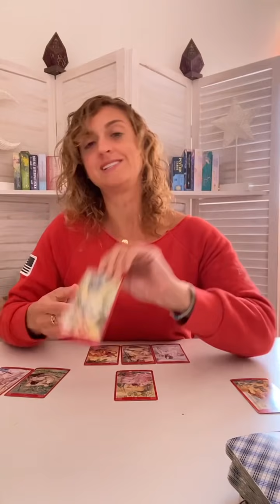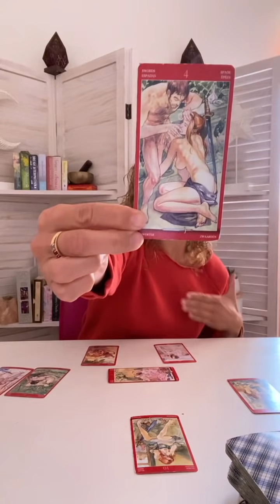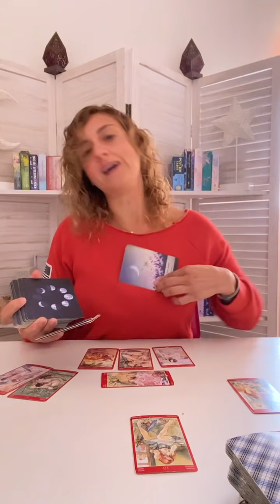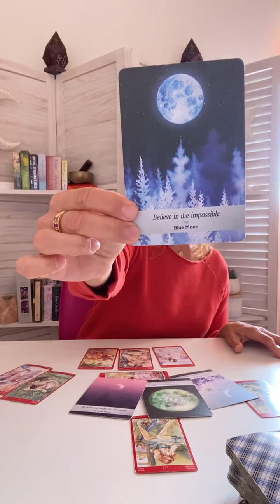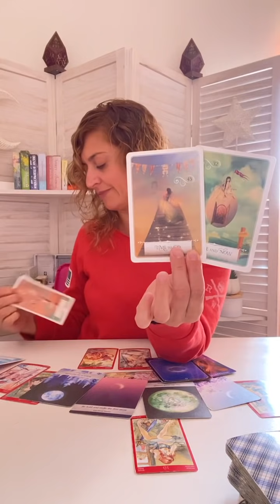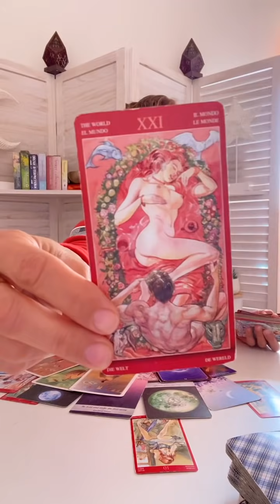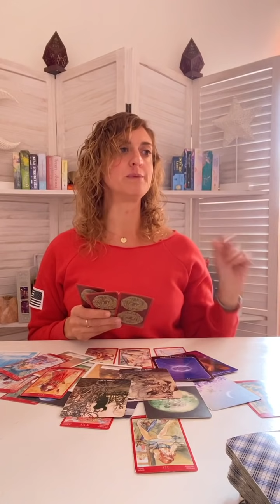♏️ SCORPIO Tarot ♏️ YOU NEED TO HEAR THIS! Career, Money, Love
Week Ahead Scorpio Tarot - Weekly Oracle and tarot card reading from Born without Boundaries.

FB: Born without Boundaries Tarot

DECKS:
Rider Waite Tarot Cards
Tarot of Sexual Magic
The Spirit Animals Oracle
Whispers of Love Oracle cards
Moonology Oracle Cards
Work your Light Oracle Cards
The Secret Language of Light Oracle Cards
Wisdom of the Golden Path Oracle Deck
The Psychic Tarot Oracle Deck
Beyond Lemuria Oracle Cards
Spirit of the Animals Oracle
Cosmic Dancer Oracle
Crystal Angels Oracle Cards by Doreen Virtue
The Answer is Simple Oracle Cards
Wisdom of the Oracle
Healing Angel Cards
Fairy Oracle